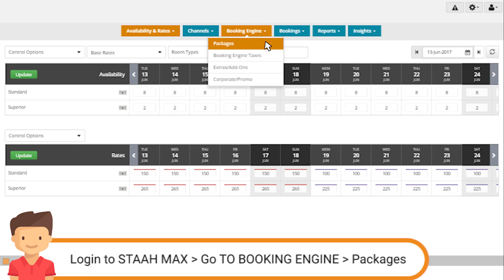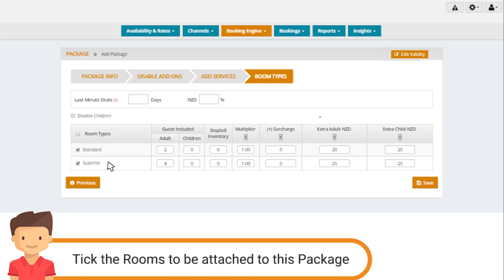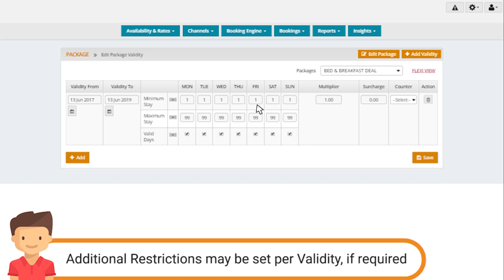How to Setup Packages - STAAH MAX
How to Setup Packages on STAAH MAX.